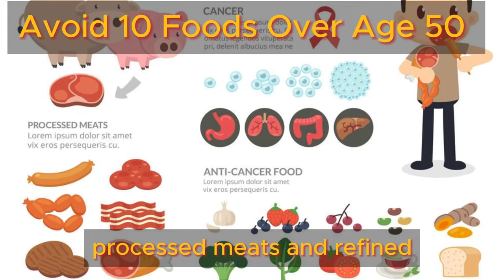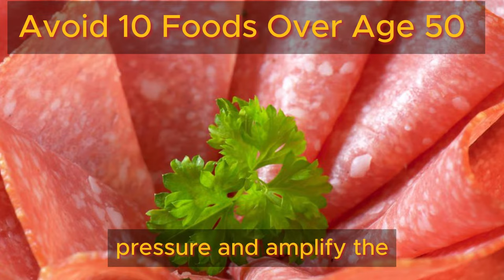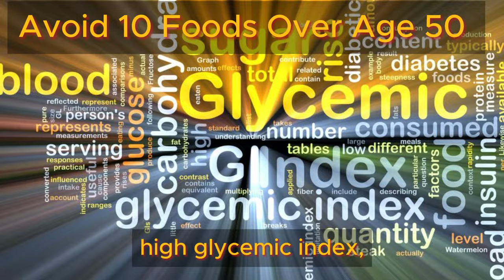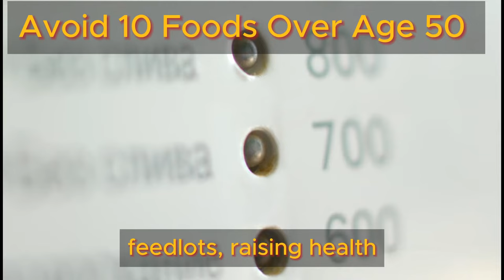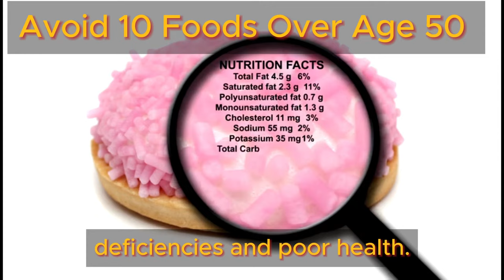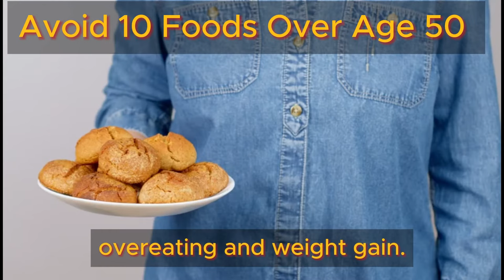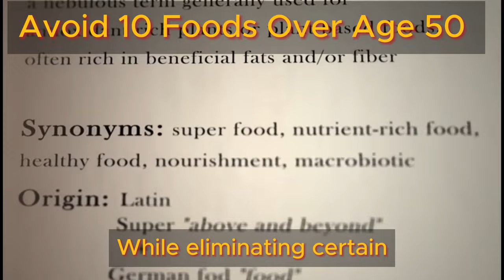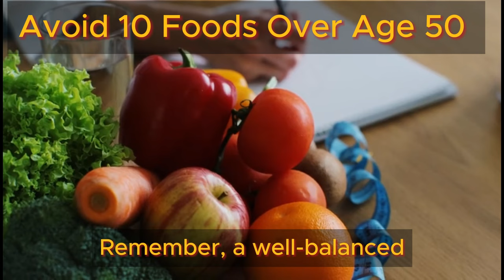Avoid 10 Foods Over Age 50 | Health Benefits Hub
As we age, our nutritional needs evolve, and it's crucial to make mindful choices about our dietary intake. Here, we will explore ten foods that individuals aged 50 and above should avoid. These foods have been identified for their potential negative impact on blood sugar levels, heart health, and overall well-being. Let's delve into why exercising caution with these foods is essential for your health.

TIMESTAMPS
0:00 Intro Avoid 10 Foods Over Age 50
0:33 Salt or Sodium
1:52 Processed meats
3:08 Low-Fat Products
4:16 White Bread and Pasta
5:10 Dairy Products with Added Sugar
6:10 Grain-fed meat
7:14 Soda
8:10 Fried Foods
9:12 Refined Grains
10:20 Fast Food
11:27 Thoughts About 10 Foods to Avoid Over Age 50